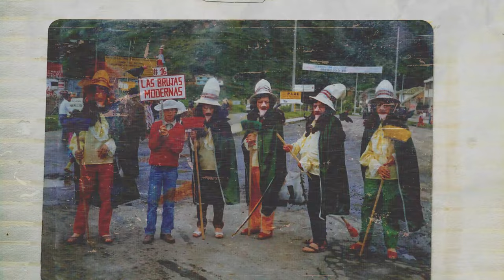Familia y Tradición, Artistas del Carnaval - Carnaval de Negros y Blancos de Pasto 2024